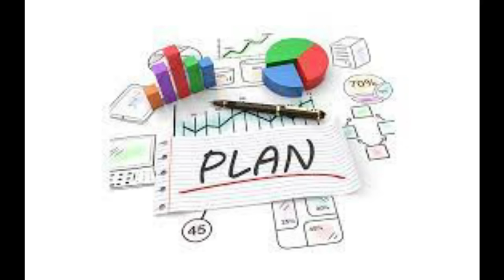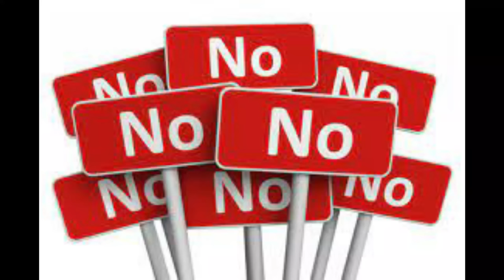Zack Snyder’s Justice League (2021) Film Explained in Hindi/Urdu | Snyder Cut Summarized हिन्दी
Zack Snyder’s Justice League (2021) Thriller movie explained in Hindi Urdu. The American Action Thriller film "Zack Snyder Cut Justice League” story summarized with a complete ending in हिन्दी explanation. The plot is about some brave superheroes and aliens from another planet who want to destroy the World. This alien is named 'Steppenwolf', a fellow of the evil and dangerous King Darkseid. The supervillain Darkseid's objective is to acquire certain superpowers that exist on Earth, referred to as the Mother Box in this movie.On the other side we see Batman who is forming a team of metahumans to stop the alien. At first, Superman used to guard this world, but he is no more because of some incident. That's why Batman assembles a squad of Super Heroes, named Justice League, because he wants righteousness and wants to save the people of earth from the dreadful intentions of both Steppenwolf and his King with the army of Parademons.

Zack Snyder Justice League is a 2021 American film (Full Thriller Movie Explained in Hindi). I would say that this director's film is very good, and many people have praised it because Batman works really hard to gather his team from all over the world. This league fights only for justice which includes Batman (Leader who uses high tech gadgets with intelligence), Wonder Woman (superhuman speed and control opponent anger), Aquaman (telepathic control over marine life), Cyborg (super strength and flight) and The Flash (with time travel and Immense superhuman speed). However, they were all very powerful, but they cannot compete with that alien even after all this, then they decide to resurrect Superman from his grave. Following that, they all confront and defeat Darkseid and his alienated companion Steppenwolf. Us United!

I think this is such a movie in the DC Extended Universe (DCEU), that every fan has wished to see. Its VFX, action parts, cinematography visuals and storylines elevate this film to the level of a masterpiece in every way. Because Snyder's vision describes the epic part of the story that was not present in the previous version. Even today, this film has over 8 IMDB ratings and is one of my favorite superhero movies. It does not let your thrill level fall. The film begins with the scene in which Superman is attacked by the antagonist. If you want to see the explanation of other super-heroes movies, then you can see it from the links given below.

Credits:

Images and footage Source: HBO Max, DC Films
Director: Zack Snyder
Producer: Charles Roven
Based on: Characters from DC
Edited by: David Brenner
Story Writer: Will Beall